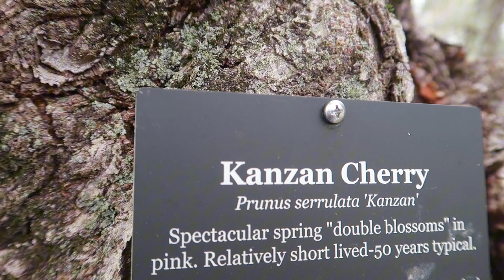A Day In the life | Nature | Adventure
It’s 1st day (Sunday) and the children walks us to go on a nature walk, wildlife adventure. It turned out well. We had so much fun in the woods loving on wildlife and nature🩷.